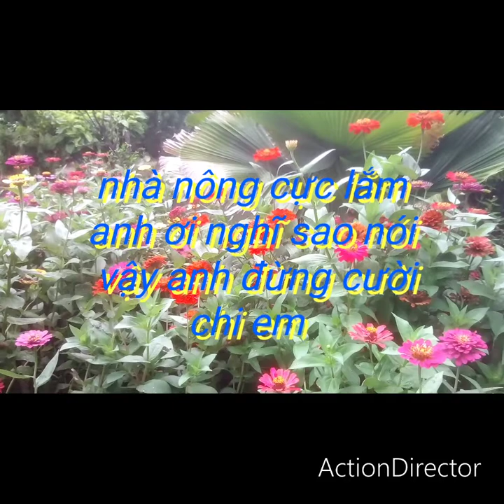Cô gái Tưới đậu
Nghe gió đồng bên bông đâu lên. Sáng nay  nắng ấm trời êm, đồng xanh sắc lá mắt em hay sắc trời tang tình tang tình tang...
        quy vo trình bày, ca với Thu Trang theo lời nhạc Nguyễn Thành Nhơn cùng nhiều hình ảnh đẹp minh họa. ( mình thích nên đăng lại bài này, cám ơn Thu Trang và các hình ảnh đẹp nhé ).